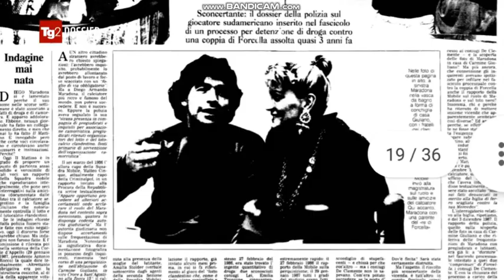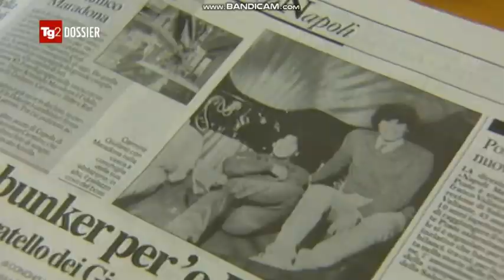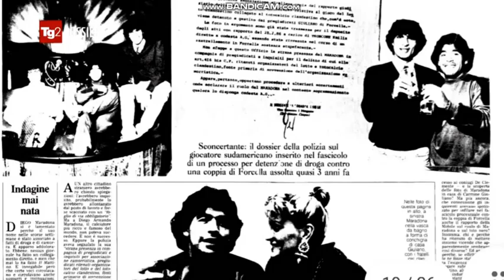Tg2 Dossier Un anno senza Diego: le foto con i Giuliano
Nel dossier su Maradona di Alessandra Forte, si parla anche della famose foto con i fratelli del clan camorristico dei Giuliano di Forcella. Ricorda quegli anni e lo scoop che ne fece Il Mattino, Gigi Di Fiore, inviato del quotidiano e autore del libro "Storia del Napoli - una città, una squadra, una fede" pubblicato con Utet in cui racconta gli intrecci e i parallelismo tra la storia della città e quella della squadra